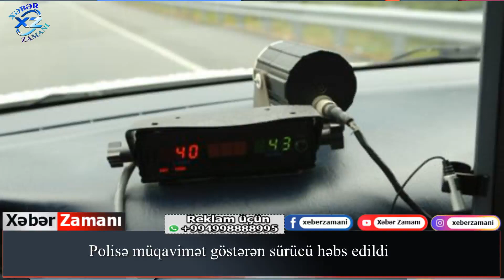Polisə müqavimət göstərən sürücü həbs edildi